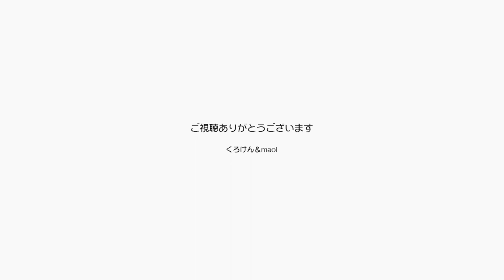９年前のジャンくんと今の鳴き声を比較してみました【Jean & Pont 2323】2020/12/2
あのシャーシャージャンくんが家猫になって９年を迎えます。
最近ご覧になった方はずいぶん甘えた猫だなぁとお思いかと思いますが、９年前には病院のスタッフも恐るほどの「シャー」を繰り出していたんですよ。
今回は９周年を記念して９年前のシャーや鳴き声と今のニャーを聴き比べることにしました。